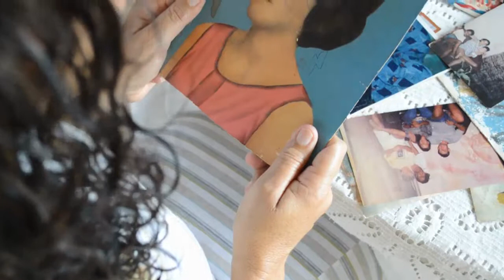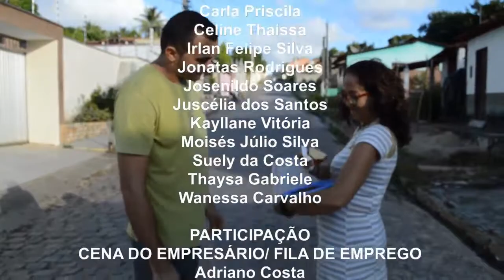CURTA: TU SOIS DE ONDE?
Raudson Varela
Jonatas Rodrigues
Vitória Santos

UMA INICIATIVA DE
Silva Júnior e Célia Cortês

ROTEIRO
Rodrigo Sensei

DEPOIMENTO
Francilene Dantas

EDIÇÃO E IMAGEM
Edeilson Morais

FIGURINO
Marinalva Cavalcante

MAQUIAGEM
Kayllane Vitória

COREÓGRAFA E BOI
Vanessa Carvalho

FOTÓGRAFO E CAPTAÇÃO DE SOM
Bruno Silva
Vitor de Souza

LOCAÇÃO
Comunidade Mangabeira-Macaíba/RN
Escola Estadual Arcelina Fernandes
Praça do “M”  Macaíba/RN

PARTICIPAÇÃO
CENA DO BOI DE REIS
Alessandra Souza
Carla Priscila
Celine Thaissa
Irlan Felipe Silva
Jonatas Rodrigues
Josenildo Soares
Juscélia dos Santos
Kayllane Vitória
Moisés Júlio Silva
Suely da Costa
Thaysa Gabriele
Wanessa Carvalho

PARTICIPAÇÃO
CENA DO EMPRESÁRIO/ FILA DE EMPREGO
Adriano Costa
Aline Nascimento
Amanda Beatriz Borges
Ana Beatriz Lima
Ana Beatriz Rocha
Ana Beatriz Bezerra
Adriele Pereira
Aminadabe Sharlene
Beatriz de Carvalho
Camila Cristina Souza
Camila Raizia
Cássia Riviele
Eliziane Raissa
Gabriel Tavares
Heitor Emmanuel
José Rômulo
José Adauto Lima
Kayllane Vitória
Laressa Carla
Letícia Marcella
Lilian Maria Ferreira
Lohana Vasconcellos
Maria Letícia Silva
Maria Vitória Costa
Maria Aparecida Silva
Maria Eloisa Medeiros
Raudson Josias Varela
Rublengues Pereira
Vitor de Souza
Weslley Ruan

AGRADECIMENTOS
Equipe Diretiva
Coordenação Pedagógica
Professores
Estudantes
Pessoal de Apoio
Bibliotecária
Moradores de Mangabeira
João Maria Teixeira
Alfredo Xavier
Odailson Araújo
Kael Lima
Silva Nunes (O Poeta)
Lívia Dantas